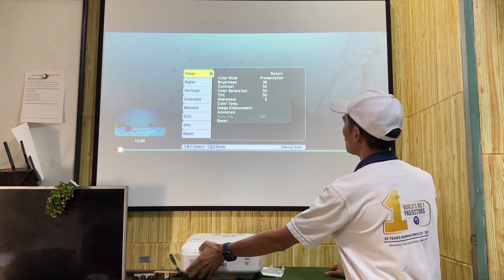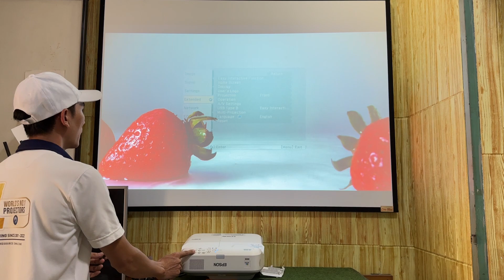Mừng đại lễ cơ hội sở hữu máy chiếu siêu gần với chi phí chỉ hơn 2 triệu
Cơ hội sở hữu nhiều máy chiếu gần, siêu gần giá không tưởng

Nhân dịp Đại lễ 30/4 tưng bừng giảm giá và khuyến mại tại Maychieucu.com

Máy chiếu VNPC Hà Nội, Ms Thuý 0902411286 / 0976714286 / 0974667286 (Nhà A1, Tập thể Pin Văn Điển, H Thanh Trì, HN)

Cty Máy chiếu VNPC HCM   (Địa chỉ: 73/4 Tân Sơn Nhì, Phường Tân Sơn Nhì, Quận Tân Phú, Tp.HCM)  ĐT/Zalo: 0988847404 Ms Hồng / 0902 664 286 (Mr San)